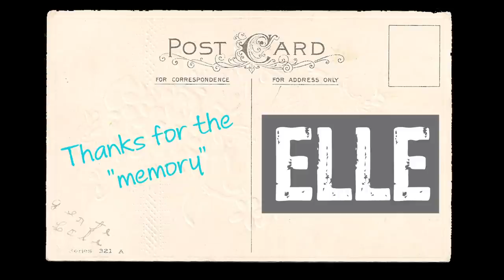WHERE DO OLD LAPTOPS GO?!!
Oh jeez.

THANK YOU FOR SUBBING/ LIKING/ FAVORITING!!!